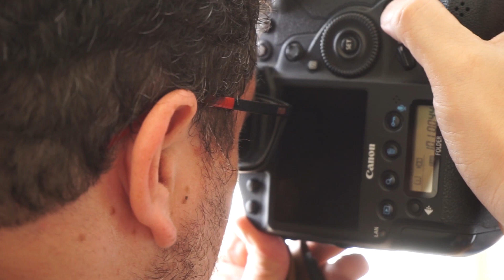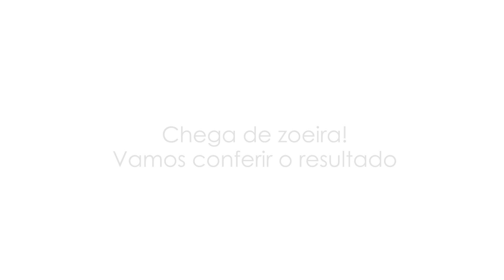Ensaio fotográfico de gestante apenas com luz natural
É amiguinhos! Não é toda hora que isso acontece, mas tá aí!
Fiz um ensaio de gestante!
Mas como não fazer, quando a grávida é minha irmã?
O ensaio todo foi feito usando uma Canon 1Dxmk2 e lente 50mm f1.4
A iluminação, toda com luz de janela e rebatedor.
Simples, elegante, bonitão!
Confere aí!
Saludos,

Pablo Contreras (@fotoviajante)